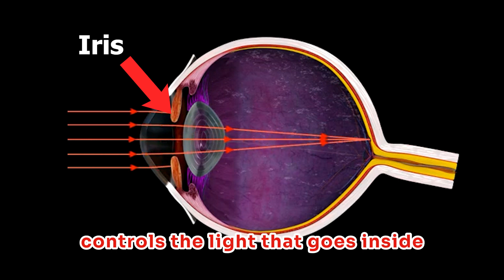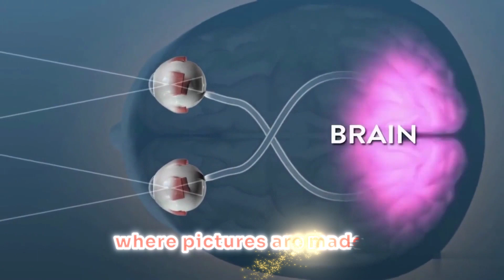The Human Eye Song 👁🎼 ( Fun Way To Learn )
🎵 Verse 1: Welcome to the Eye 🎵
Look around, what do you see?
Colors, lights, and shapes, all key.
It all starts right here in the eye,
Let’s break it down, come on, let’s try!

🎵 Chorus: Parts of the Eye 🎵
The cornea’s clear, it lets light in,
Through the pupil, our journey begins.
The iris adjusts, like a camera’s guide,
Controls the light that goes inside.

🎵 Verse 2: Deep Inside 🎵
Behind the pupil, the lens sits proud,
Focusing near and far, it’s not too loud.
Bending light onto the back, so precise,
On the retina, a screen, oh so nice!

The retina’s where the magic’s at,
Rods and cones in a cozy flat.
Rods see in dim, cones see in light,
Colors and shades, oh what a sight!

🎵 Bridge: The Path to the Brain 🎵
Signals travel, fast as a spark,
Through the optic nerve, in the dark.
To the brain, where pictures are made,
A beautiful image, wonderfully displayed.

🎵 Verse 3: The Eye's Gel 🎵
In the middle, the vitreous gel,
Keeps the eye’s shape, and keeps it well.
It’s clear and thick, like jelly fun,
Supports the eye, second to none!

🎵 Outro: See the World 🎵
Now you know how your eyes do work,
From cornea to brain, every little perk.
So cherish the sight, and keep them bright,
With the science of the eye, you’re seeing right!

🌟 Welcome to Beats of Science! 🌟 Dive into the rhythm of learning with our unique educational songs that make science fun and accessible for all ages! 🎶🔬

👀 Discover the magic of the human body, the mysteries of the universe, and everything in between. From the tiniest atoms to the vast expanses of space, our songs cover a wide range of fascinating topics. Each tune is carefully crafted to ensure you not only remember the facts but also enjoy the learning journey! 🌌🧬

📚 Whether you're a student craving a melodic twist to your study sessions, a teacher looking for classroom resources, or just curious about the world, Beats of Science is your go-to hub. Our content is perfect for visual and auditory learners alike, making complex concepts simple through catchy lyrics and vibrant animations. 🎵📘

Explore science like never before and turn your curiosity into knowledge with Beats of Science. Let’s harmonize our way through the wonders of science together! 🚀🎤